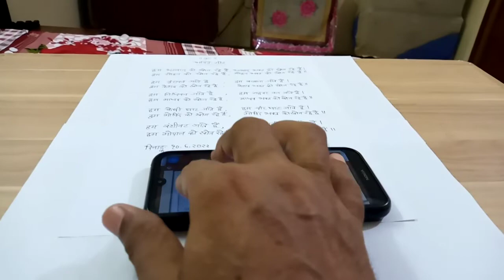ham bhagwan ko khoj rahe hai